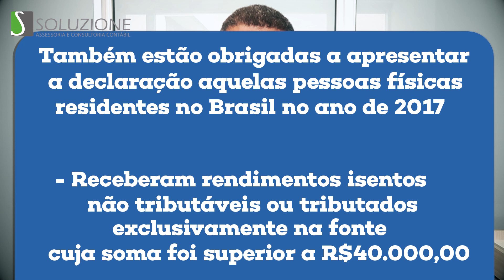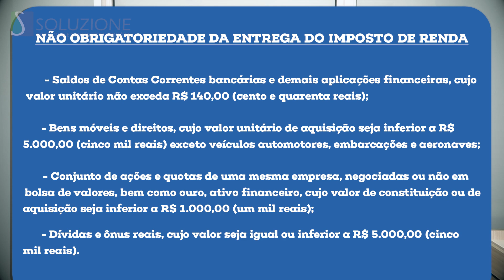IMPOSTO DE RENDA 2018 : Regras Divulgadas para O IR 2018 pela RECEITA FEDERAL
Divulgadas as Regras do Imposto da Renda 2018 pela receita federal do Brasil.